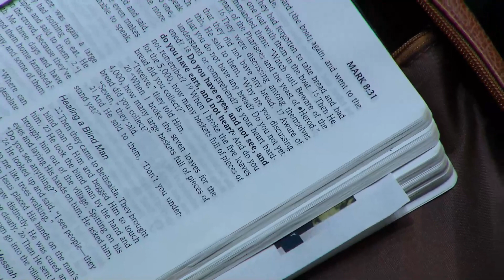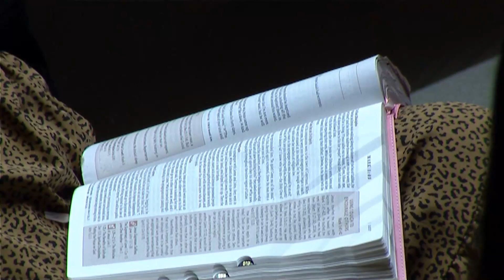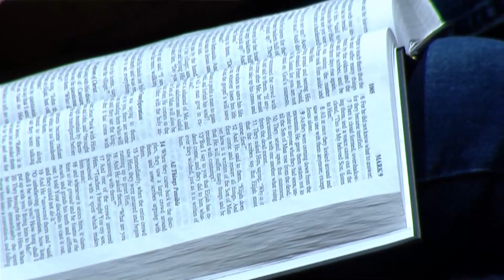March 17, 2024 | Jeff Suggs | Who is Jesus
Author - Dr. Darin Wood – Series – Drill Deeper
Prayer and how to do it!
Psalm 86:1-13

I. Am I willing to get honest with God and myself?  – Ps 86:1-2
The hardest person to rescue is the one still trying to save himself.
Trusting God demands an active and deliberate trust.
Active trust evaluates several key areas:
- Historical performance
- Availability and response time
- Understanding of my limitations and potential

II. Am I willing to Call out and receive God’s goodness? – Ps 86:3-7
God’s goodness is His core essence – He longs for us to ask him for it!
If I believe God is good, I can believe he will ALWAYS be good

III. Am I willing to rest in God’s character and wait for His deliverance? Psalm 86:8-10
God’s eternal nature secures my temporary nature.
What should I do to prepare for the storm until God’s deliverance comes?
- Prepare now.  The storm is sure to come.  It’s just a matter of when.
- Anchor deep.
- Secure yourself well but not too tight.  Flexibility is necessary if the vessel is going to survive the storm.
- Get rid of everything you don’t absolutely have to have.
- Find friends who think like you do.  Ask for their help and return the favor.

IV. Am I willing to trust God for wisdom to guide me? – Psalm 86:11-13
Teachability is a necessity in prayer.
Praise is a necessity in prayer.
Gratitude is a necessity in prayer.

Our Mission: Led by the Holy Spirit, the mission of First Baptist Church is to follow the example of Jesus Christ. To leave a legacy of faith, we will worship, disciple and fellowship where we are, in order that we may evangelize and serve where God leads. Service Times: Sunday - 8:30 a.m. - Worship Center 9:45 a.m. - Sunday School 11:00 a.m. - Worship Center FBC en Español - 11:00 a.m. in Fellowship Hall Have Questions?